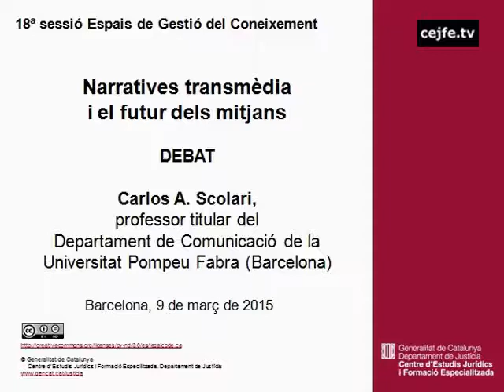Narratives transmèdia i el futur dels mitjans. Carlos A. Scolari. Debat.